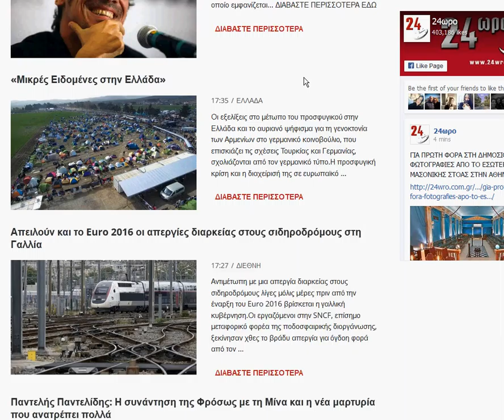24oro news gr